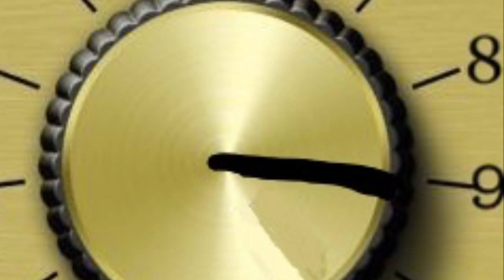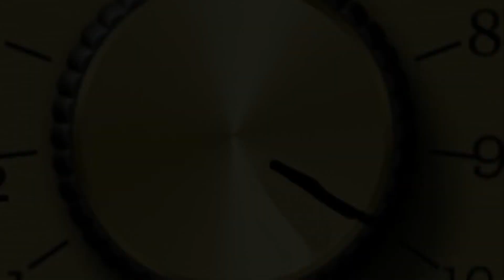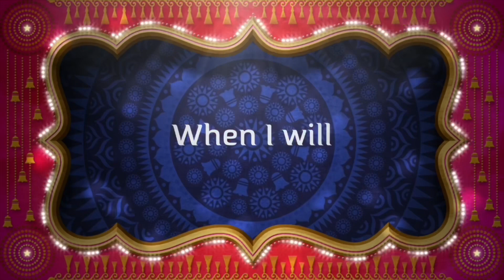Too Sweet : Milky Way Fudge & Kit Kat Dark 🍫🥛